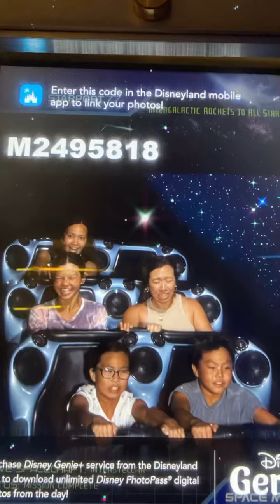Disney August 2022